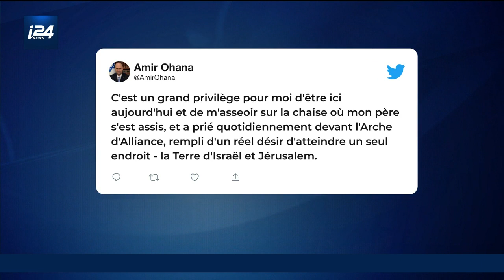Le président du Parlement israélien en visite officielle au Maroc, une première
Le président de la Knesset Amir Ohana est en visite officielle au Maroc, à l'invitation du président du Parlement marocain, Rachid Talbi el-Alami. Cette invitation est la première du genre envoyée par un pays musulman à un président du Parlement israélien. Amir Ohana a rencontré son homologue marocain Rachid Talbi el-Alami pour signer un protocole d'accord officiel de développement de la coopération interparlementaire, qui permettra de renforcer les relations entre l'État d'Israël et le Royaume du Maroc. Il s'entretiendra également avec le président du groupe d'amitié parlementaire Maroc-Israël, avec plusieurs membres de la Chambre des représentants marocaine, de hauts responsables du gouvernement, ainsi qu'avec des responsables de la communauté juive.